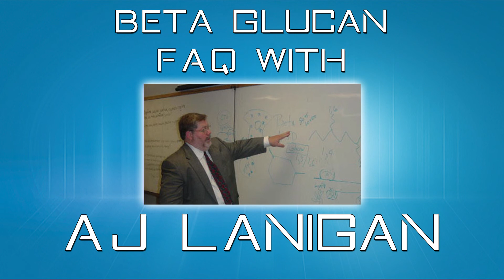38. What are some of the Biggest Misnomers about Beta Glucan?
FAQ -- What are some of the Biggest Misnomers about Beta Glucan?

Taken from the Full Interview conducted on May 9th, 2013 with creator A.J. Lanigan. The goal was to provide the most in-depth and most recent Facts About Beta Glucan.

Listen to What is Beta Glucan?

False Rumors About Beta Glucan
I believe the most misleading thing on the internet to be, the misuse of the term "Micronized." This marketing gimmick has been out there for as long as I've been involved in the Beta Glucan business. I don't even believe "micronized" to be a word. For those who are unfamiliar, a micron is a measurement of length. It's like a foot, an inch, or a yard; if I told you something was inchized or yardized, what in the world would that be telling you? It would mean NOTHING.

Hence, to be using such a term in order to describe a compound you sell, doesn't really mean anything. Is it one micron, two microns, or 200 microns? Now if the term Sub-Micronized was used, it would indicate the diameter of a particle less than one micron.

I've Got News For all of You

All Baker's Yeast cells are the same size: 2-4 Microns. Therefore, all Beta Glucans, unless they have been crushed up by process, are going to be 2 to 4 Microns. Now I see some websites talking about, "Oh! You know they're throwing boulders [Big Microns] and we're shooting bullets ["Micronized" Microns]." It is all "Stupid Hogwash," preying on the ignorance of the public. The bottom line is, your immune cells, we're talking about the phagocytes; can actually consume two, three, four, and maybe even more of these 2-4 micron-sized particles. How do I know that? Again, it is published in peer-reviewed literature.

Another example is a study published out of Japan where scientists made their own beta glucan, without discussing their source or how it was purified. They fed a particular prescription NSAID (Non-Steroidal Anti-Inflammatory Drug) to some rats while at the same time, they gave them their self-made Beta Glucan: All of The Rats Died! Due to this flawed study, many remarks were made claiming beta glucan should not be taken with Tylenol, Aspirin, or Ibuprofen. So, I asked that the experiment be repeated with Beta-1, 3D Glucan and in fact, the study was published and None of The Rats Died! That misinformation about not being able to take beta glucan with common NSAIDs is as bogus as the day is long.

Another gripe I have, and I do not mind citing it, is the one I have taken up with WedMD. These guys are not reliable when they say beta glucan should not be taken for more than a week consecutively. I have asked them, "Where is your resource on this subject?" I have customers who have taken very high doses of beta glucan daily for more than a decade and they are healthy as can be. Their children, and now their children's children, are taking high doses of Beta Glucan on a daily basis. I have never had ONE person who has ever had a side effect where some doctor said "Beta Glucan is the reason for this side effect." It is probably one of the safest, if not THE SAFEST compound you can put in your body. This includes Vitamin C and Vitamin A, as you can ingest toxic levels of these vitamins.

So those are my three biggest issues that I see floating around out there. After 15 years, I feel we have done a good job educating our customers and encouraging them to do their due diligence. Therefore, I believe the tide is slowly turning against these urban legends and false rumors.